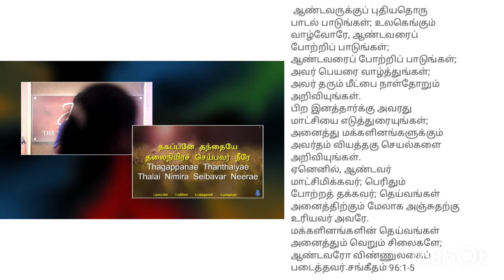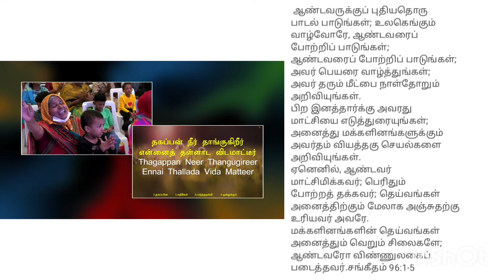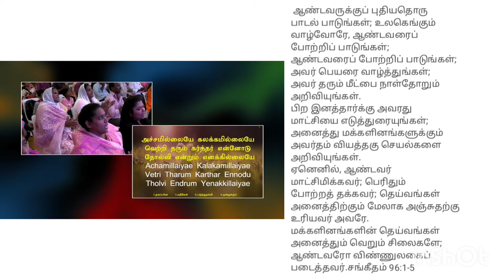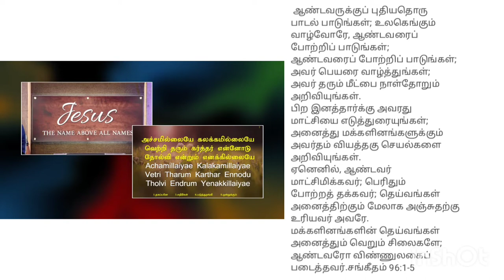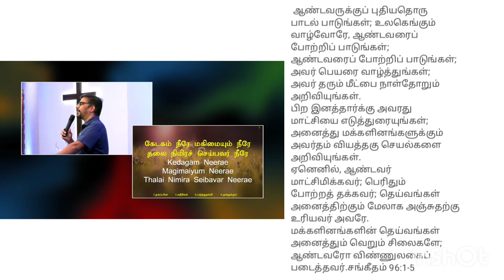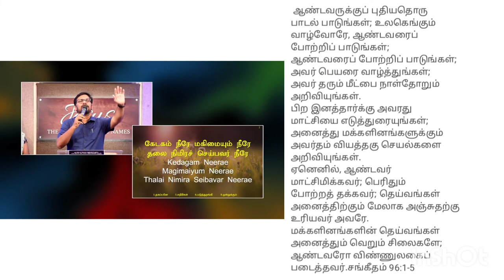தகப்பனே தந்தையே பாடல் | Pastor K.Gopi Hope church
தகப்பனே தந்தையே பாடல்

Pastor K.Gopi Hope church

valasaravakam chennai